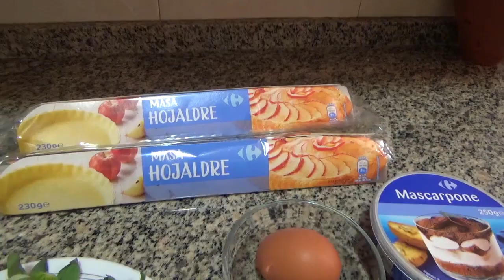Rosco De Hojaldre Con Nata Y Fresas